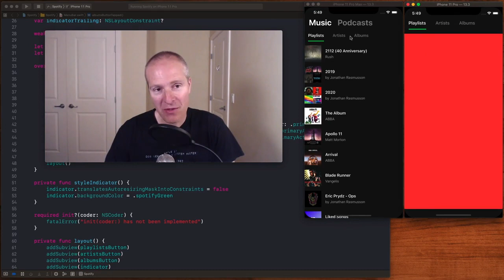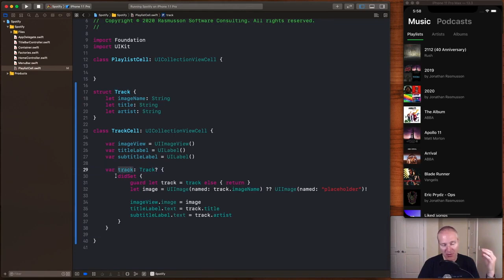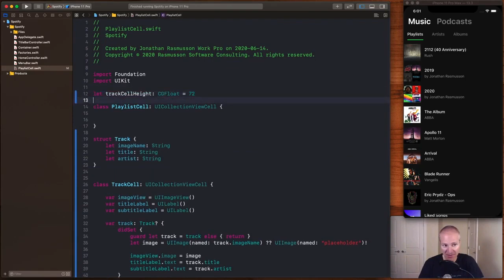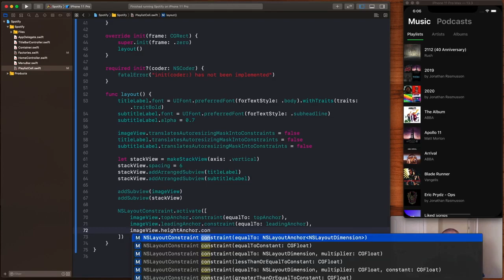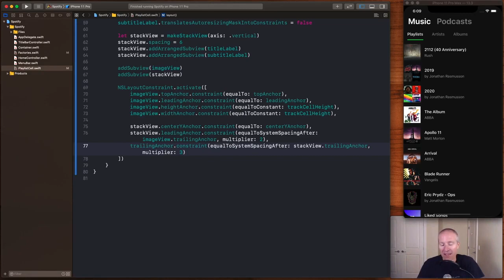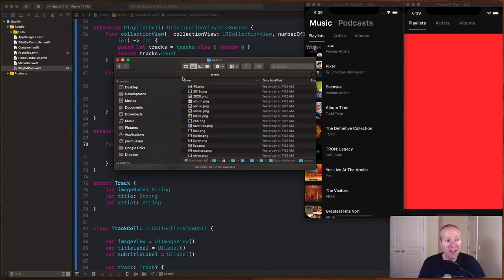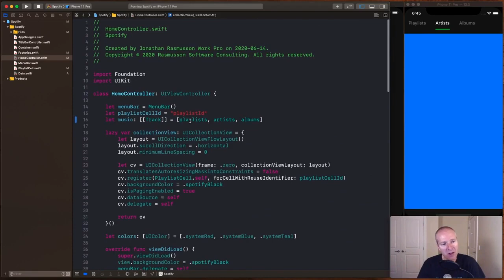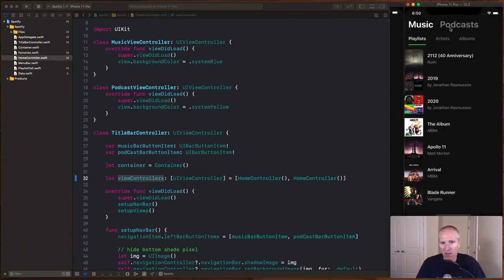4 Spotify Playlist and Tracks in Swift ru